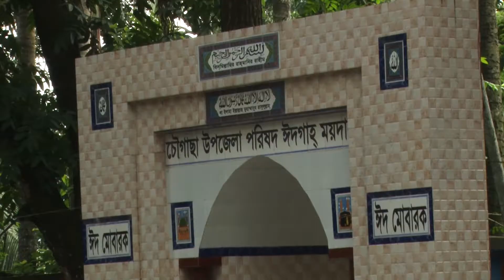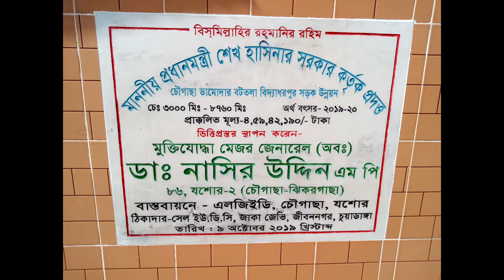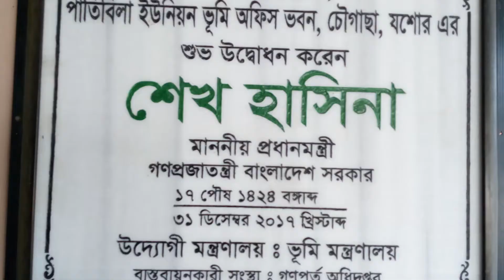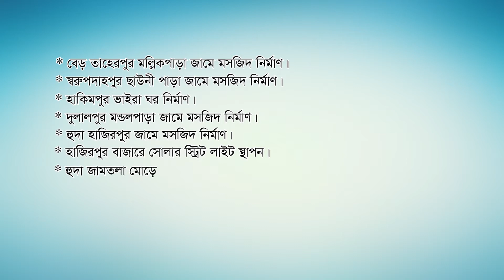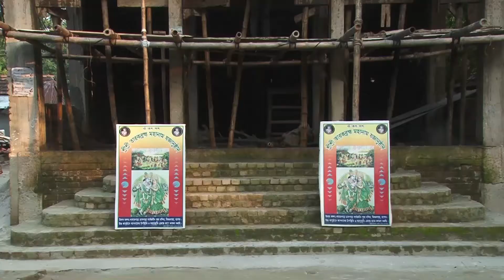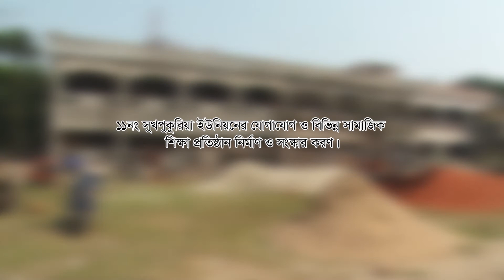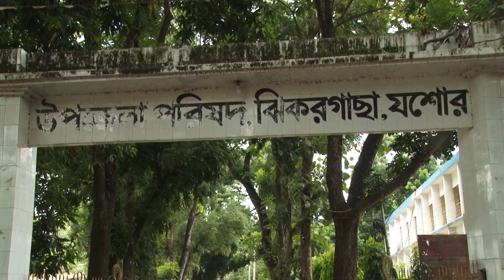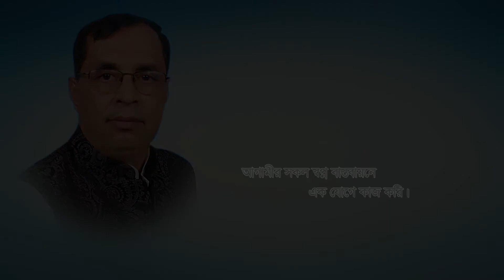Jessore 2 Chougachha 11 Union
যশোর -২ আসনের সংসদ সদস্য বীর মুক্তিযোদ্বা মেজর জেনারেল (অঃ) ডাঃ মোঃ নাসির উদ্দিন এর হাত ধরে মাত্র এক বছরে বিভিন্ন উন্নয়ন প্রকল্প।
বর্তমান মহাজোট সরকারের আমলে অভূতপূর্ব উন্নয়ন হয়েছে যশোরের চৌগাছা উপজেলায়। এই উপজেলাটি যশোর-২ আসনের অন্তর্ভুক্ত। গত এক বছরে এই উপজেলার ১১টি ইউনিয়নে যে উন্নয়ন হয়েছে, তা অতীতে কখনো হয়নি বলে মনে করেন স্থানীয়রা।  উপজেলা প্রকৌশল অধিদপ্তরের অধীনে রাস্তাঘাট ও কার্লভার্টসহ অসংখ্য উন্নয়ন প্রকল্পের কাজ শেষ হয়েছে। এছাড়া স্কুল-কলেজেরও উন্নয়ন চোখে পড়ার মতো। উপজেলা প্রকৌশল অধিদপ্তরের তথ্য অনুসারে,গত ১ বছরে বছরে অসংখ সরকারি প্রাথমিক বিদ্যালয় ভবন নির্মাণ ও মেরামত ইউনিয়নের সাথে ইউনিয়নের যোগাযোগ ব্যবস্থার উন্নয়ন ভাঙ্গা সড়ক মেরামত ,কার্লভার্ট নির্মাণ, ও সংস্কার করা হয়েছে।